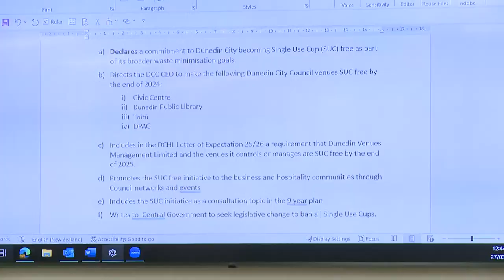Council Meeting – 27 March 2024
Coverage of the Dunedin City Council Meeting held on Wednesday 27 March 2024.  Please note our livestream coverage may be paused from time to time during breaks in proceedings.